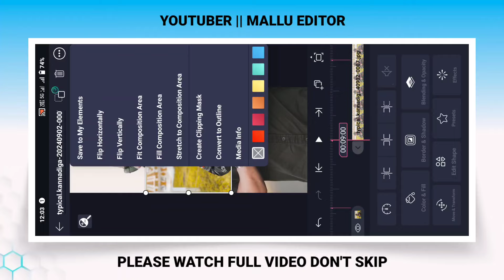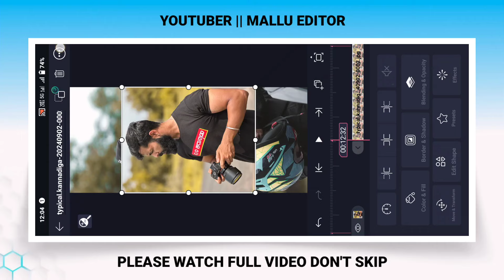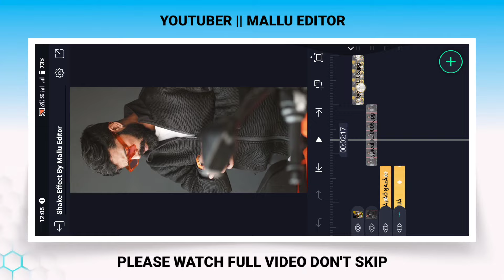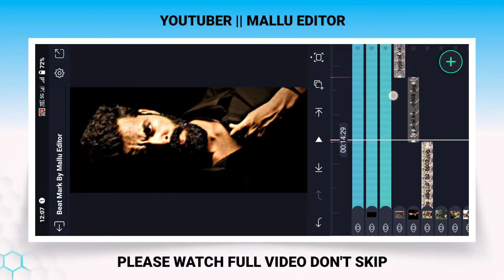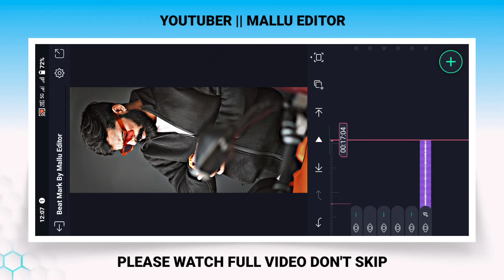Anna, Brother 👑 Video Editing In Alight Motion Kannada Instagram Trending Mallu Editor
Anna, Brother 👑 Video Editing In Alight Motion
Kannada Instagram Trending Mallu Editor

Contact me personally if You are against an upload which You may have rights to the Images (or) music, instead of contacting YouTube about a Copyright Infringement. Thank You..! ________________________________________________ © NOTE:- All content used is copyright to (Mallu Editor) use or commercial display or editing of the content without proper Authorization is not allowed.

✍︎𝗞𝗘𝗘𝗣 𝗟𝗢𝗩𝗜𝗡𝗚.
✍︎𝗞𝗘𝗘𝗣 𝗦𝗨𝗣𝗣𝗢𝗥𝗧𝗜𝗡𝗚.